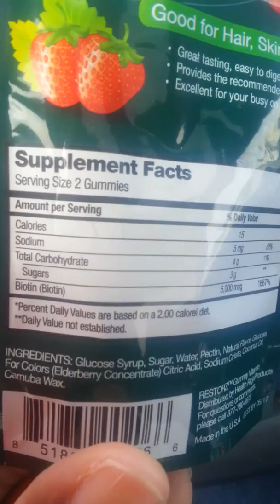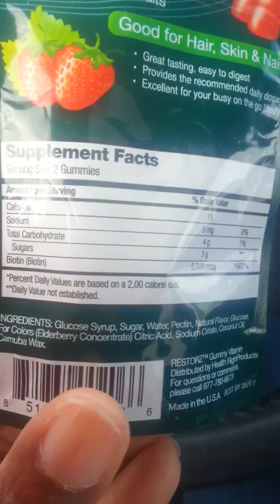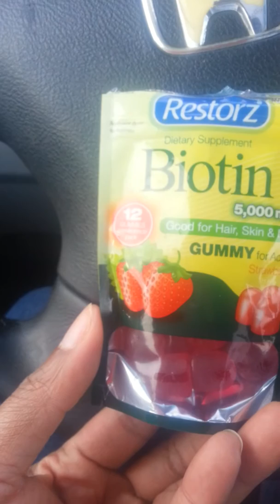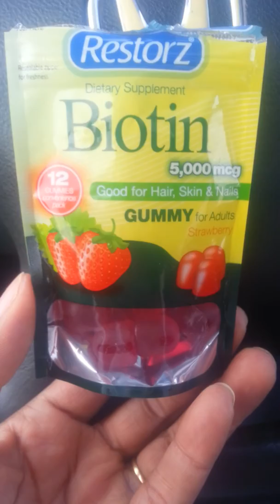Restors Biotin Gummy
Hair,  Skin and Nail Vitamin